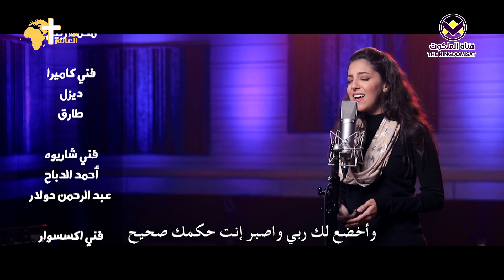هل يسوع كان عنده شللية؟ - الحلقة 15 - برنامج الرحلة